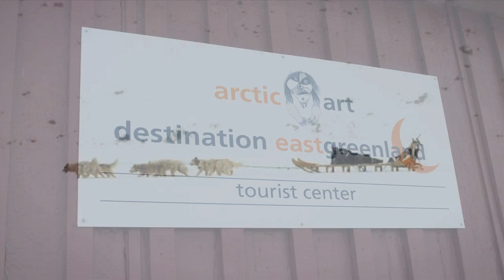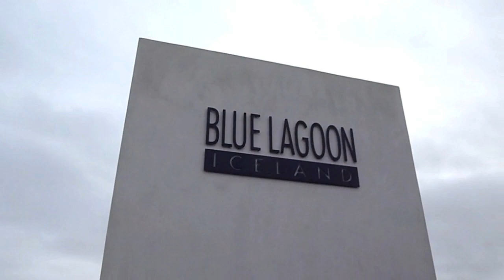Getting Your Dog Sledding License In Greenland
Take a one day class to get your dogsledding License in Tasiilaq on Greenland's east coast. Once you get your license you take off on a three-day / two night camping trip traveling around the island Ammassalik.